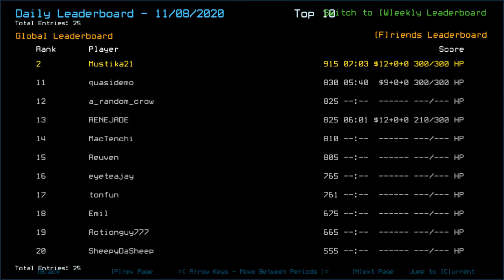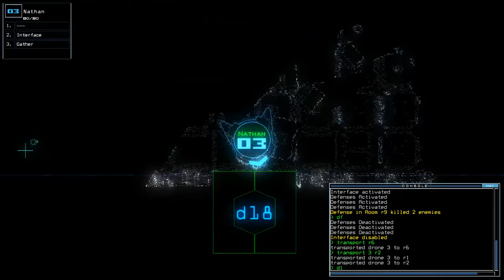Duskers Daily 9 Nov 2020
Good grief, that inconsistent swapping plan. Less than 6, at least.